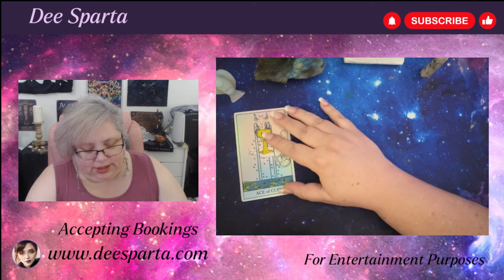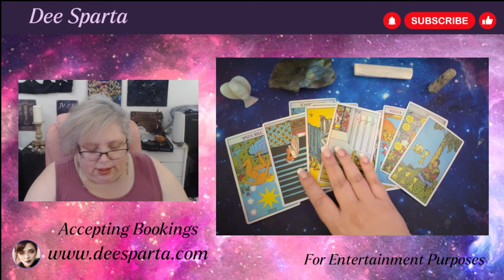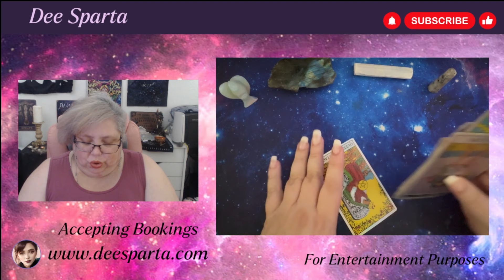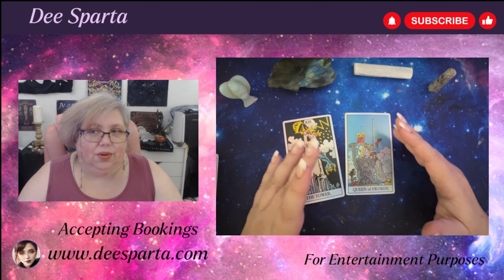What Can We Expect for VP Kamala Harris and Donald Trump Leading Up to the Election 2024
Novel Breaking the Heavens Now Available in Paperback and Ebook at online retailers everywhere: